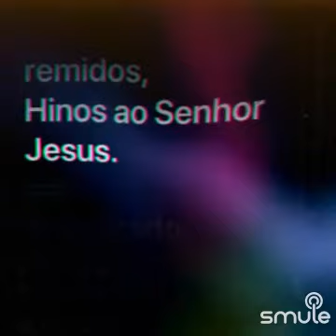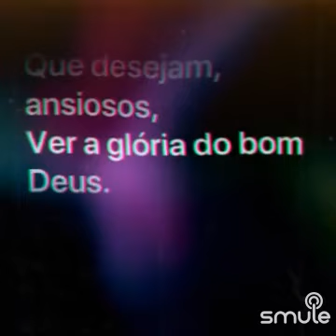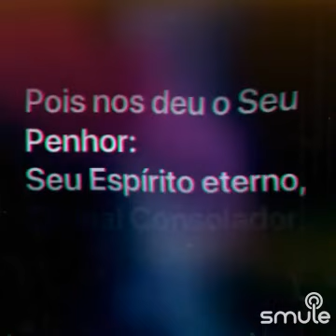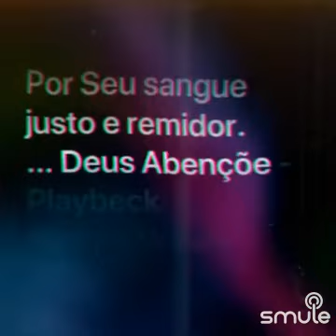hino 113 "O Senhor seja louvado" clarinete e teclado com acompanhamento CCB🎶🎵